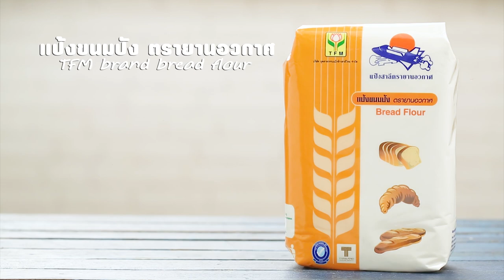ขนมปังชาโคลช็อกโกแลต (Chacoal chocolate bread)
สิ่งที่ต้องเตรียมสำหรับ (ขนมปังชาโคลช็อกโกแลต)

ผงชาโคล 1 ช้อนโต๊ะ
ยีสต์แห้งสำเร็จรูปสำหรับทำขนมปังหวาน 1 ช้อนโต๊ะ
สีผสมอาหารสีดำ 1 ช้อนโต๊ะ
ช็อกโกแลตชิพส์ สำหรับเป็นไส้
พิมพ์ขนาด 4x7x3 นิ้ว (ทาเนยขาว) 2 พิมพ์

วิธีทำ (ขนมปังชาโคลช็อกโกแลต)

1. ใส่ แป้งขนมปัง ตรายานอวกาศ ผงชาโคล ยีสต์แห้ง เกลือป่น และน้ำตาลทราย ลงในอ่างตี ใช้หัวตีรูปตะขอเปิดเครื่องนวดผสมให้แป้งเข้ากัน
2. เติมไข่ไก่ นมข้นจืด น้ำเย็น และเนยสดชนิดเค็ม นวดต่อจนกระทั่งก้อนโดเนียน ใส่สีผสมอาหารสีดำ และผงโกโก้ที่ละลายกับน้ำมันพืช นวดต่อประมาณ 2 นาที หรือจนกระทั่งเป็นเนื้อเดียวกัน
3. รีดแป้งโดออกเป็นแผ่น โรยช็อกโกแลตชิพส์ จากนั้นม้วนเป็นท่อนกลม บีบตะเข็บให้สนิท วางลงในพิมพ์อบ พักแป้งจนขึ้นเป็น 2 เท่า นำเข้าอบที่อุณหภูมิ 350 องศาฟาเรนไฮน์ หรือ 175 องศาเซลเซียส ประมาณ 20 – 25 นาที หรือจนกระทั่งสุก นำออกจากพิมพ์ตัดเป็นชิ้นรับประทานกับเครื่องดื่มตามชอบ

Line @yingsakfood